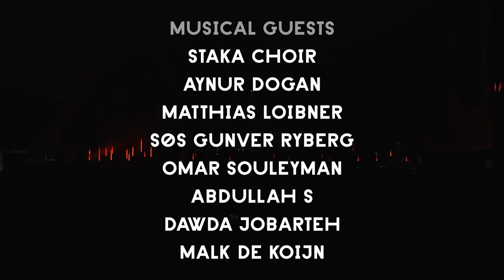Den Sorte Skole - Roskilde Festival 2017